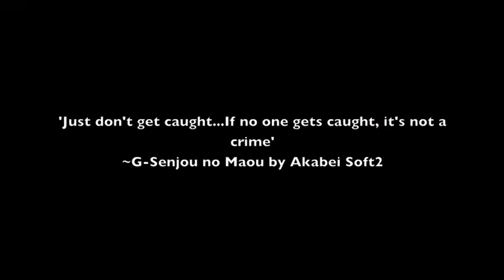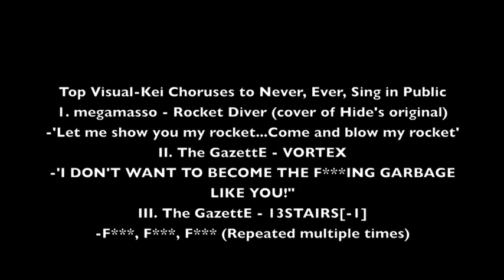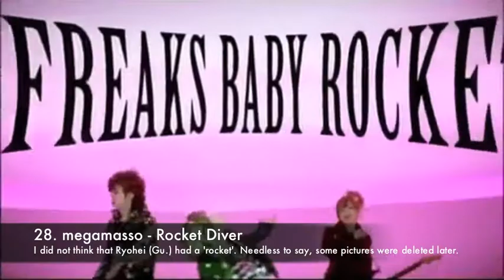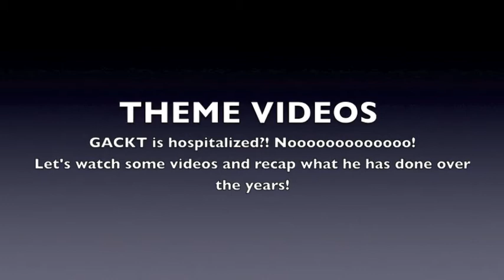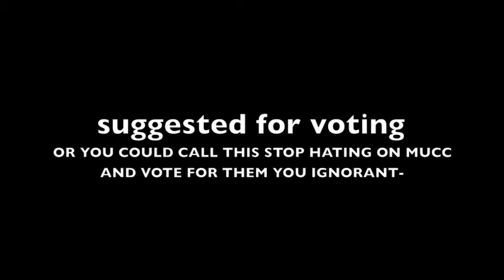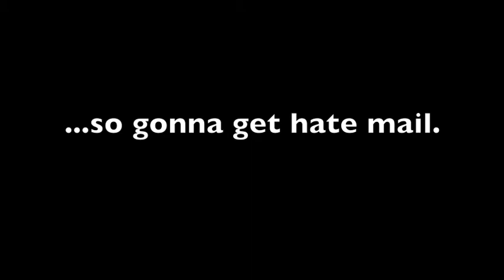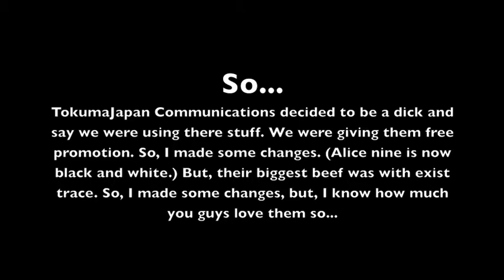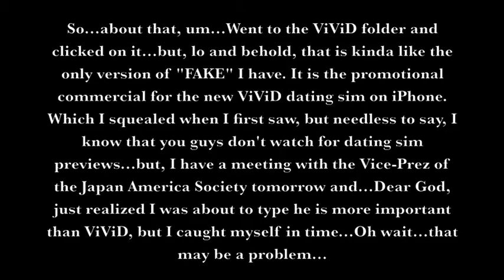VKH Video Countdown - Visual Kei/J-Rock Countdown for Week of 12-1-2011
All the videos here are shown for free promotion for the artists, so that you guys go out and get there CDs. All content used in the making of this video is copyright and owned by the respective recording artists and their labels or if relevant, television production companies. Obviously, VKH does not own any of the videos, and it is simply free promotion for the bands and their labels. Be sure to go and buy their stuff and try some of the sites below to do so:

Amazon.co.jp
Yesasia.com
Hmv.co.jp
Play-asia.com
Cdjapan.co.jp
Jbox.com